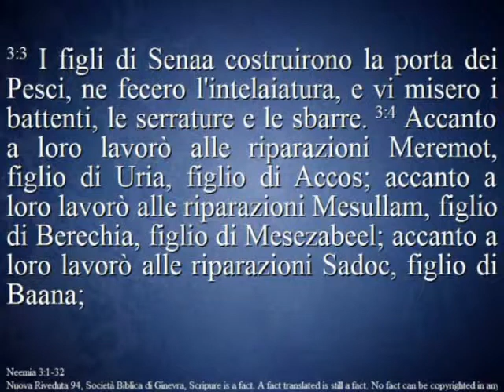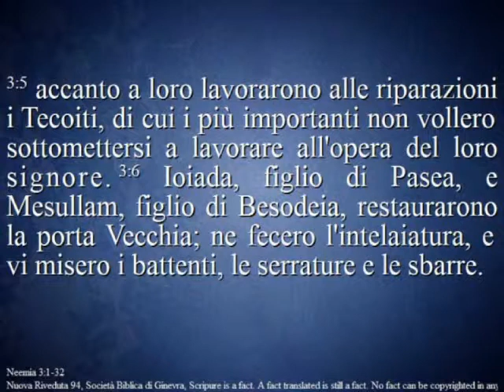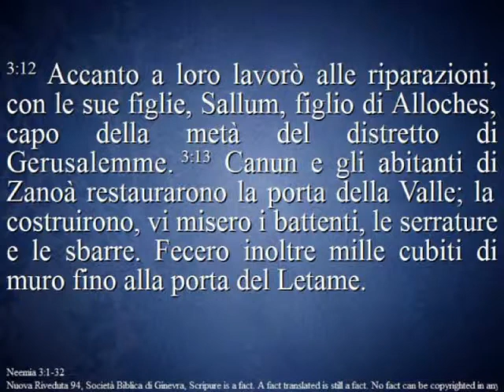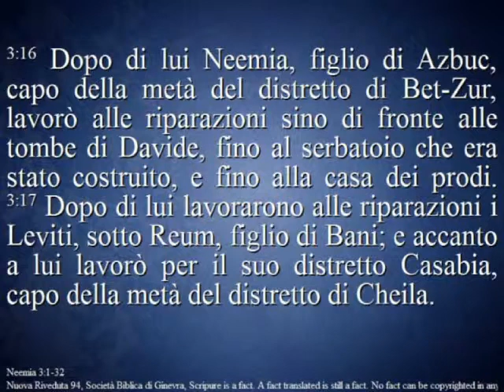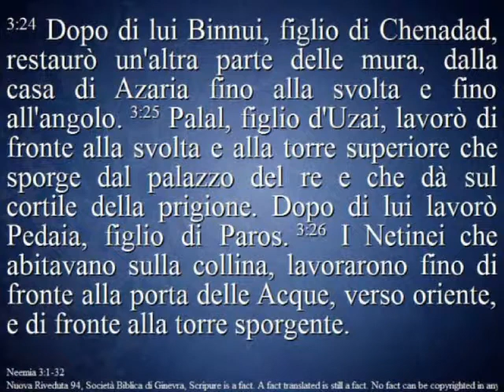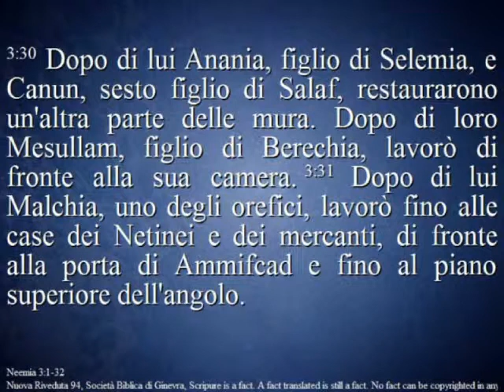27 Dicembre 2015 - Promotori Collaboratori e Discepoli -Renato Romeo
Culto del 27 Dicembre 2015
Promotori Collaboratori e Discepoli
Pastore Renato Romeo